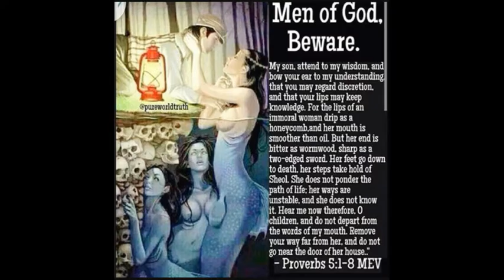Are U Giving An Receiving STD's??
Be Careful who u are sleeeping with these days..